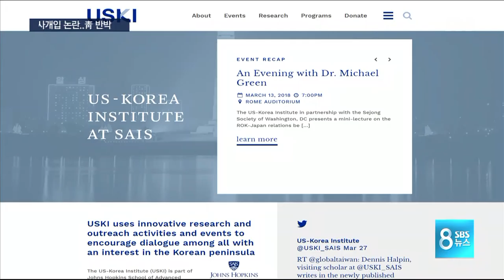한·미 연구소 인사 문제에 靑 개입?…靑, 즉각 반박 / SBS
우리 정부가 재정 지원을 해 온 미국 대학 연구소 인사 문제에 청와대가 개입했다는 의혹이 불거졌습니다. 보수 성향 인사를 교체하려다 실패하자 예산지원을 끊기로 했다는 건데 청와대는 사실이 아니라고 반박했습니다.

남승모 기자입니다.